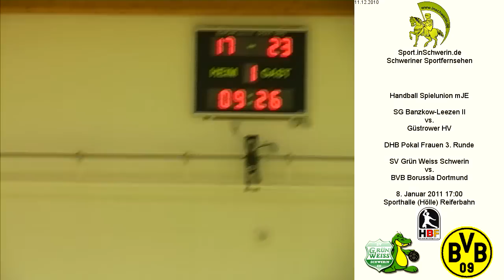SG Banzkow-Leezen II vs. Güstrower HV T3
Handball Spielunion mJE Samstag 11. Dezember 2010 27:29 SG Banzkow-Leezen II vs. Güstrower HV